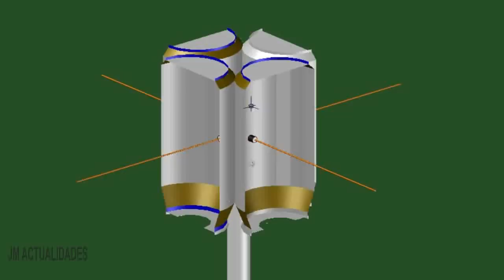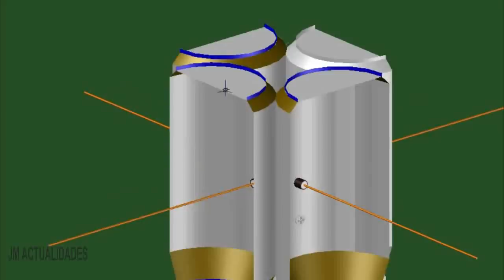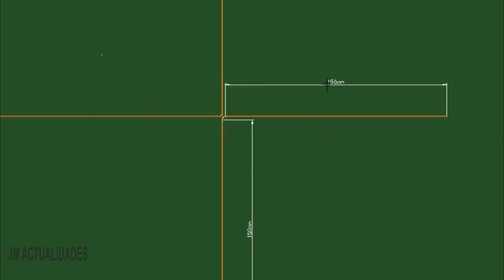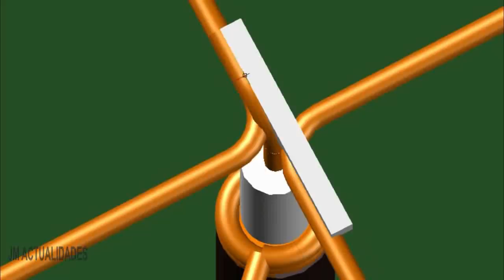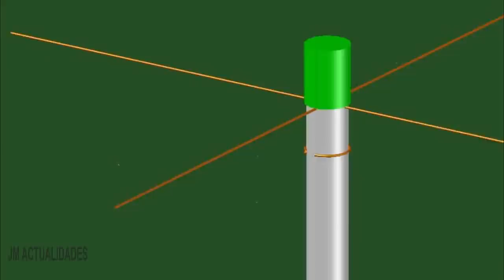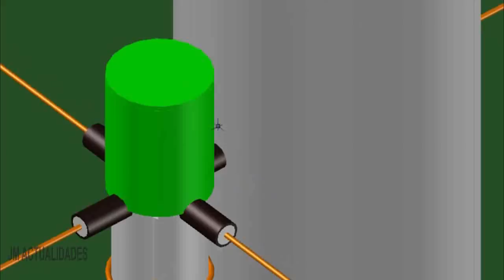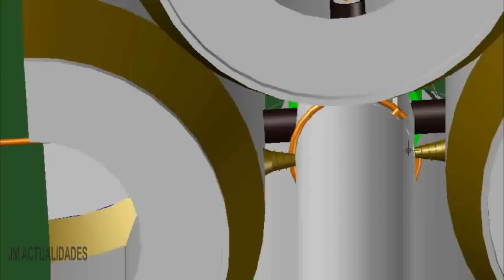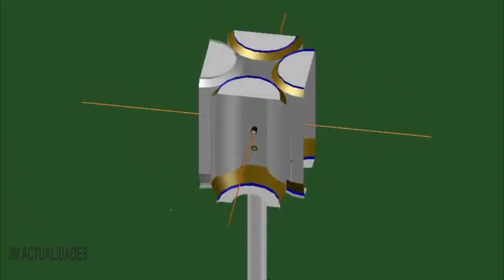No gaste mas➡️CAD➕super antena📡 multidireccional para tv 💯% Diseño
Cansado de comprar y gastar dinero en antena tv para ver canales digitales te digo que No gaste mas porque con esta ➡️antenaTV gratis📡 que  te muestro en el video te economizara esa plata que necesita asi que conoce como hacer una antena multidireccional💯% en este presento el dibujo CAD y las medidas, recomendada y funcionar.

Este es el video de la construcción y prueba de la antena tv:

El futures trading es una buena opción para invertir al igual que gold trader otras opciones que podemos buscar es marketing mba programs que prepara los mejores estudiantes en el análisis, te invito a entrar en online mba y encontrarás las mejores oportunidades de estudio en master's of business administration. Puedes aplicar a través de las online colleges.

Búsquedas relacionadas con antena digital
antenas para tv digital abierta.
antena digital steren.
cual es la mejor antena para tv digital abierta.
antena para tv casera.
antena para tv cable gratis.
antenas para tv satelital gratis.